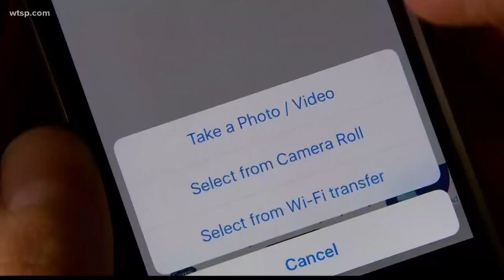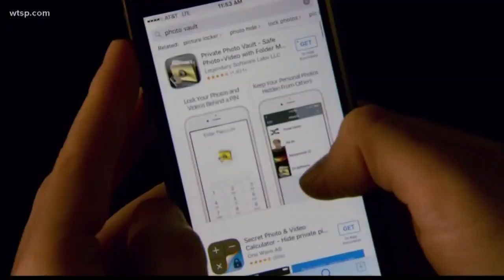How parents can keep track of apps, content on kids' phones and tablets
With several recent reports of arrests made after online predator and human trafficking stings, law enforcement around the country are reminding parents about potentially dangerous apps their kids could have access to. The apps include well-known social media and dating apps like Snapchat, TikTok and WhatsApp, as well as location-based dating apps like MeetMe, Grindr and Skout.